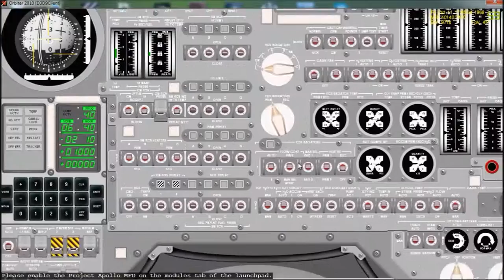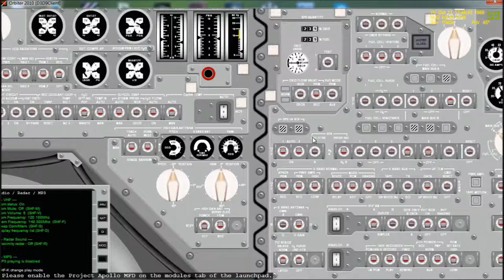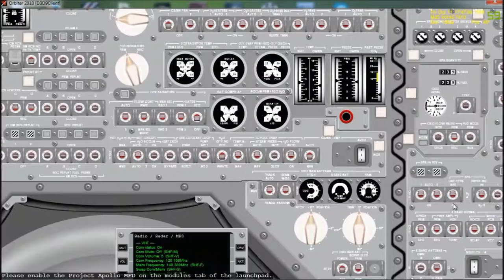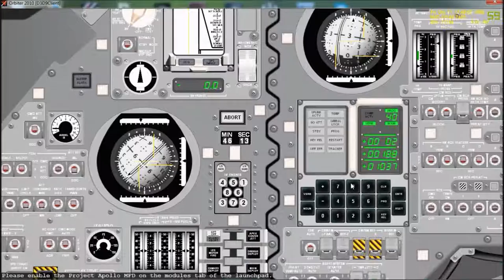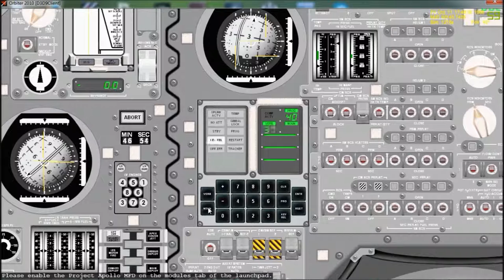[TUTO] Let's play NASSP 7.0 |6| SPS 2/2 (Programmes 30 et 40) [Orbiter]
Dans cet épisode, nous allons utiliser le SPS avec un programme.

Ce n'est pas une série comme les "let's play" classiques, en cela qu'NASSP n'est pas vraiment un jeu d'action ou qui captive à regarder, mais il est tellement exhubérent d'ingéniosité que je voulais réaliser un pas à pas pour le découvrir.

NASSP 7.0 est un addon du simulateur Orbiter, qui permet de reproduire les vols Apollo en pilotant la fusée COMME EN VRAI! En effet le cockpit est fidèle à l'original, et simule plus de 500 boutons! Les systèmes internes sont simulés comme dans la vraie capsule.

+++ Le lien vers le sujet relatif à mes Let's play sur le forum d'Orbiter Francophone

+++ Le lien vers le tutoriel PDF qui me sert de trame : (il est dans la liste, vers le début)
Encore un grand merci à Nulentout pour son immense travail.

+++ Installation d'NASSP : il suffit de déziper le fichier compressé, et de fusionner les dossiers dans le dossier source d'Orbiter.

+++ Si vous voulez enlever les sons "bip gnagnagna bip" qui empêchent l'accélération temporelle correcte, Nulentout donne une très bonne astuce : "Il suffit dans le dossier
C:\ORBITER NASSP\Sound\ProjectApollo de renommer "Apollo 7" en "! Apollo 7" par exemple.
Ainsi seuls les bruits ambiants de cabine seront audibles. Plus de radio blabla bla, plus de coupure de 10x."

A+ !

In this episode, we will talk about the automations of the SPS.

My brother and I are making an Apollo capsule replica, fully functional. Go check it here  :

Want to destroy the Apollo "conspiracy" arguments?

This is not a classic "Let's Play", because there is no speed, action and "fun"...  but we will learn how to understand and handle the Apollo capsule, using the absolutely excellent tutorial from a french tutorial maker "Nulentout".

NASSP 7.0 is an addon for Orbiter 2010, wich reproduces the Apollo 7/8 capsule exactly as in real, (more than 500 swiches, all internal systems are simulated, including the AGC (Apollo Guidance Computer).

+++ The so famous Tutorial (search for "Tutoriel pour NASSP" in the list)
And many many thanks to "Nulentout" who spent six years writing it!

+++ Install NASSP : "Unzip" it onthe main Orbiter 2010 folder.

+++ If you want to remove the "bip blablabla bip" to not stop the time acceleration, rename this file :
C:\ORBITER NASSP\Sound\ProjectApollo de renommer "Apollo 7" by "! Apollo 7" for example.

See you on the moon :) !